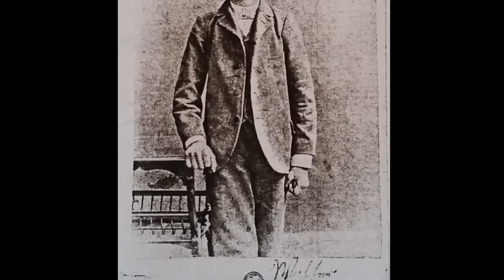Walter Kohlstrunk : Immigrant Stories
Walter's great-granddaughter tells the story of how he settled in the United States to avoid fighting for Germany in World War I and the family he raised in New Jersey.

In this digital story, Fahima's great-granddaughter tells the story of her family's immigration from Syria to the U.S. and the new life her family built in Michigan.

immigrantstories.umn.edu